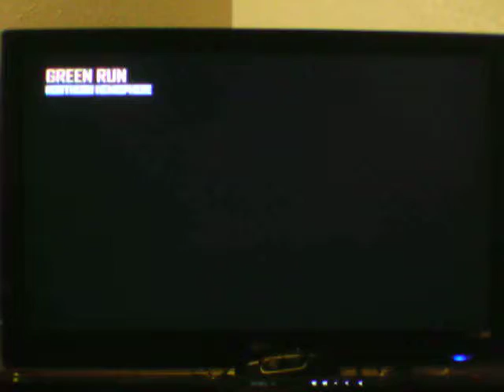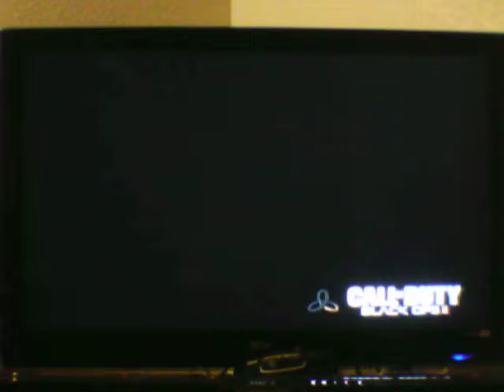Zombies :) destroy all